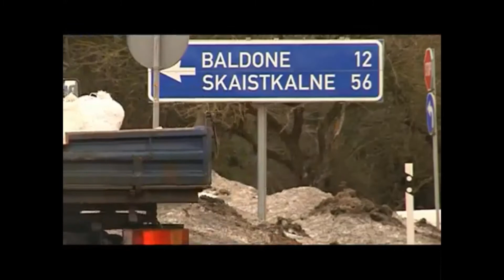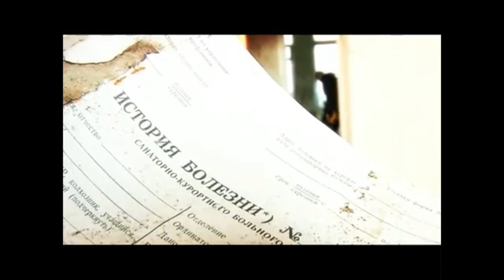Дым отечества: санаторий Балдоне (2011)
О серии: грязелечебница в городке Балдоне (Латвия) когда-то была известна и любима. Сейчас это просто грязное место. Чудодейственные грязи никого не лечат. Уже много лет санаторий стоит заброшенным и разрушается окончательно.
О проекте: один из моих любимых документальных проектов, который сняли в 2011-м. Дорог, потому что напоминает о работе на рижском канале TV5, которого уже нет. Да, и многих объектов, о которых рассказали, тоже уже нет в помине, их снесли. В проекте 9 серий: "Балдоне", "Слокский ЦБК", "Дом печати", "Радиотехника", "RAF", "Ракетная шахта", "Метро", "Секретный радиоцентр" и бонусная серия, который никогда не было на youtube "Здание КГБ".
UPD 2021: санаторий Балдоне до сих пор стоит заброшенным. Он не бесхозный, есть владелец из Беларуси. Были большие планы создать современный SPA-центр, которые так и не удалось претворить в жизнь. Долгое время здание выставлено на продажу. Некоторых зданий, которые можно увидеть в проекте (где хранили торф и зал для процедур) уже нет, их снесли, потому что были в аварийном состоянии и представляли опасность.
Автор идеи Станислав Кокшаров, автор Диана Спыну, оператор Игорь Никитенков, режиссер монтажа Алексей Мехоношин